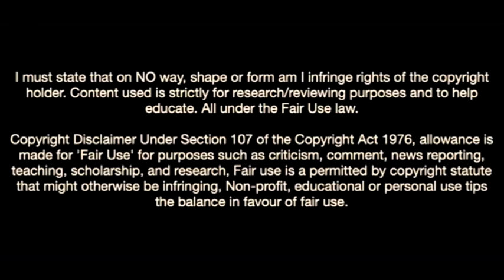This Is Why Rangers Want Swansea Talent-Morgan Whittaker